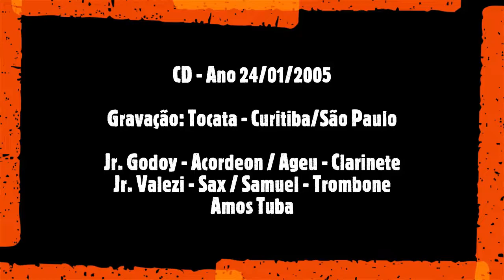CD 201 - Tocata Jr Godoy Jr Valezi Ageu Amos Samuel Curitiba-Sao Paulo 24 01 2005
Gravação: Tocata Curitiba - São Paulo - Ano 24/01/2005.
Musicos: Jr Godoy Acordeon - Jr Valezi Sax - Ageu Clarinete - Amos Tuba -   Samuel Tombone

Compartilhe !!!

Deus abençoe.